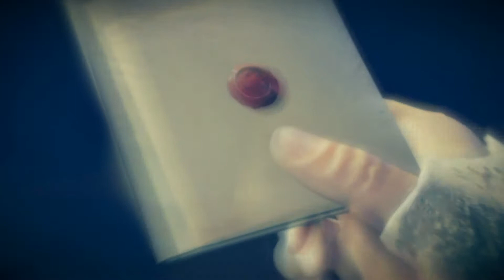Bienvenido a la Hermandad!! (AC Unity Historia #4 PS4)